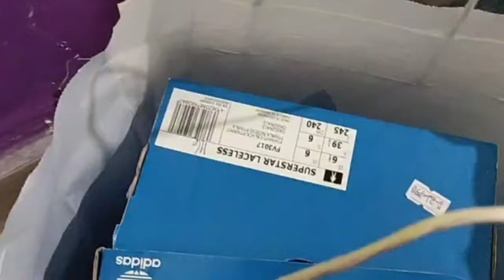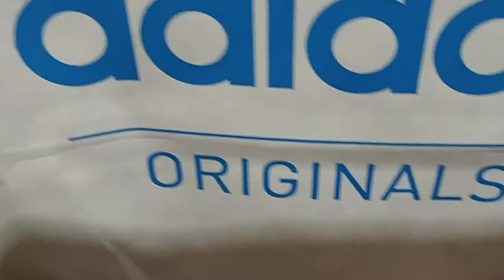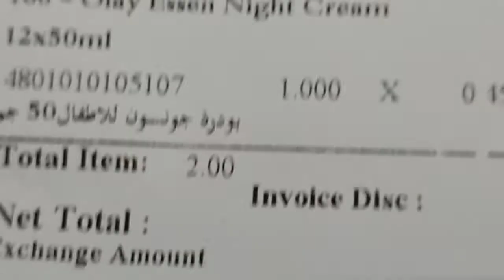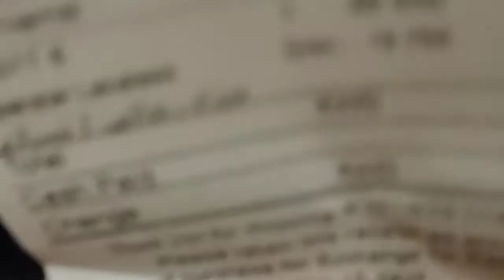second 🥈 apload unboxing Adidas shoes 👟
shoutnout to all my member's and suprchater supporters , thank you so much, ❤️
godbless us all
enjoy our life